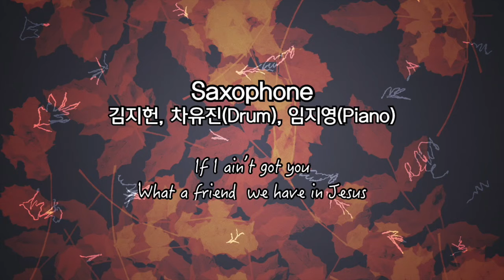2016.11.12 세미한교회 구주의 사랑 페스티벌/김지헌성도